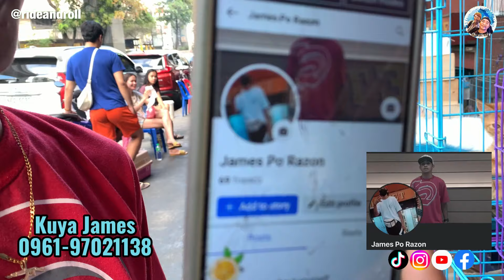MURANG PRESYO NG PUSA SA ARRANQUE | ARRANQUE PUSA SERYE | FEBRUARY 23, 2024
Ang pagbabalik natin sa Arranque Pet Market, Part 1 po ito ng ating pagbisita.
Tara na, Let's Ride nd Roll!

Located:
Arranque Pet Market is open everyday, from morning till afternoon.
T Alonzo corner CM Recto.